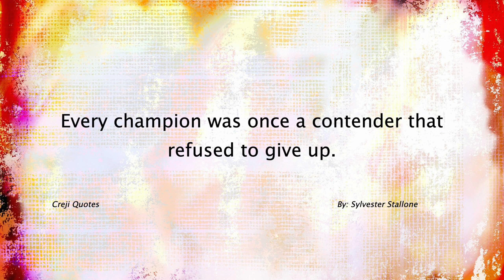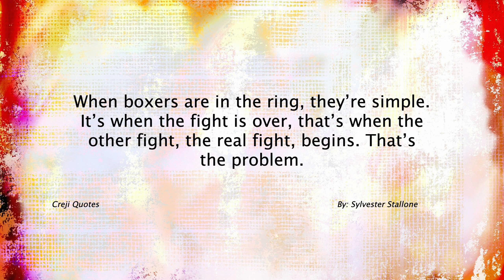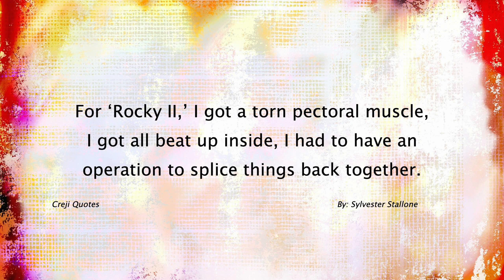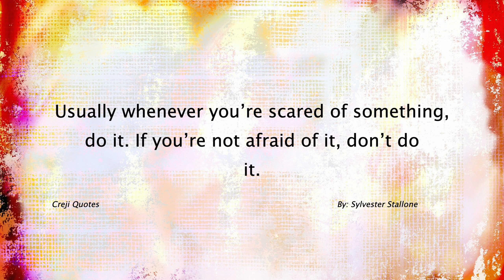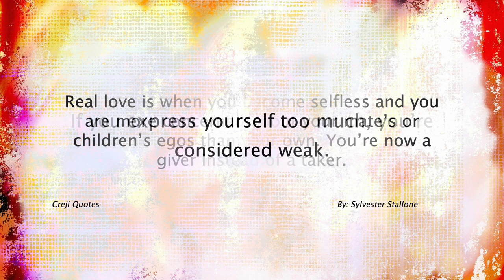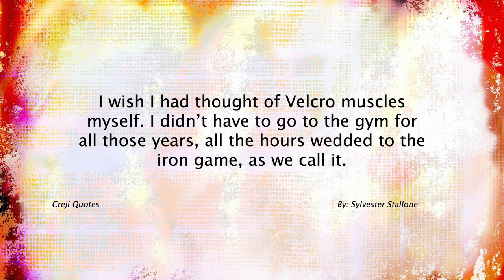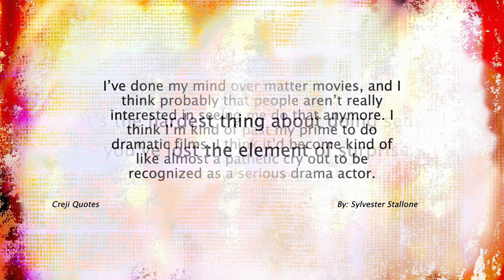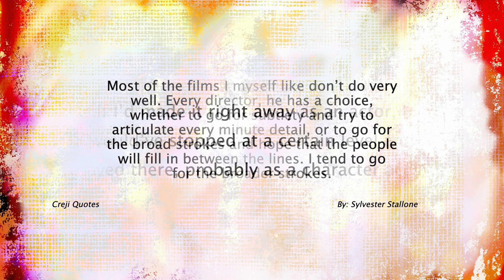Sylvester Stallone Quotes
Sylvester Stallone, born on July 6, 1946, is an American actor, filmmaker, and screenwriter. He is best known for his iconic role as Rocky Balboa in the "Rocky" film series, which earned him critical acclaim and international fame.

Stallone's journey to success in the film industry was marked by perseverance and determination. Before achieving stardom, he faced numerous rejections and challenges, but he continued to pursue his passion for acting and writing. In 1976, Stallone wrote the screenplay for the film "Rocky" and insisted on playing the lead role himself. The movie became a huge success, winning three Academy Awards, including Best Picture, and catapulting Stallone to stardom.

Aside from the "Rocky" series, Stallone has starred in various other successful films, such as the "Rambo" series, "The Expendables" series, "Cliffhanger," and "Creed." He has received several accolades for his work, including Golden Globe nominations and a Lifetime Achievement Award from the Golden Camera.

Throughout his career, Stallone has demonstrated his versatility as an actor, taking on roles in action, drama, and comedy genres. He has also ventured into writing, directing, and producing films, showcasing his creative talents behind the camera.

Beyond his contributions to the entertainment industry, Stallone is known for his dedication to fitness and bodybuilding. He has inspired many with his disciplined workout routines and commitment to maintaining a physically fit and healthy lifestyle.

Sylvester Stallone's perseverance, talent, and enduring presence in the film industry have made him a beloved and iconic figure in Hollywood. His cinematic contributions and memorable performances continue to entertain and inspire audiences worldwide.